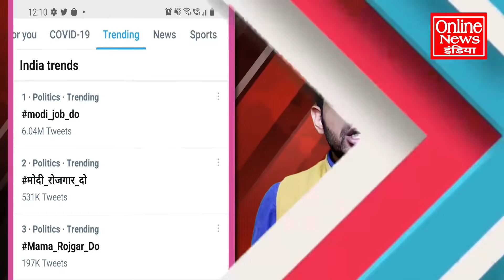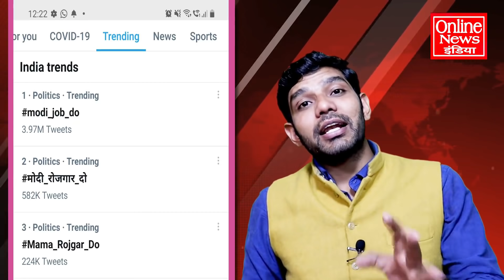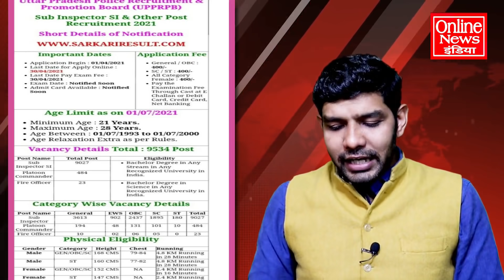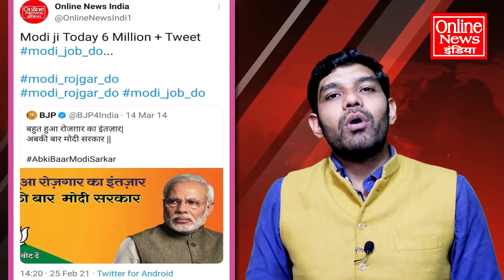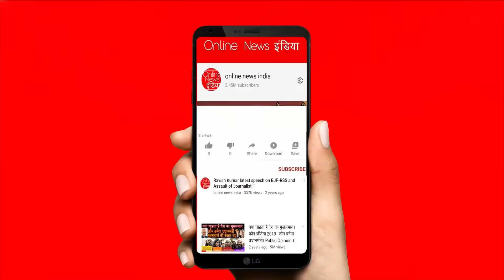'Modi Job Do'